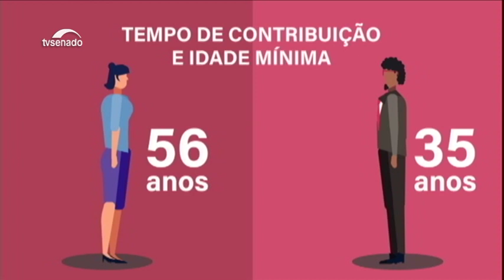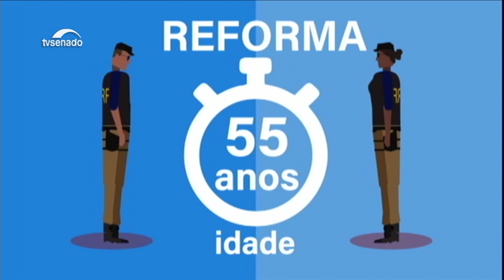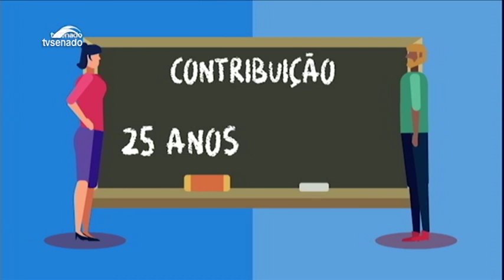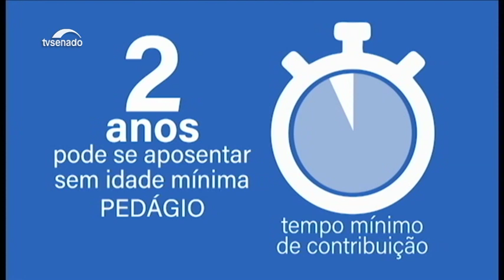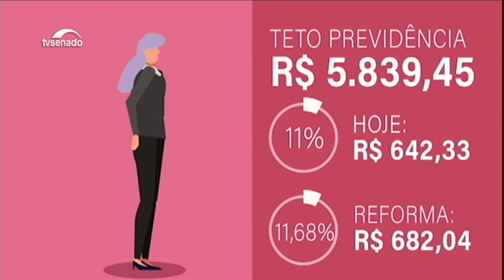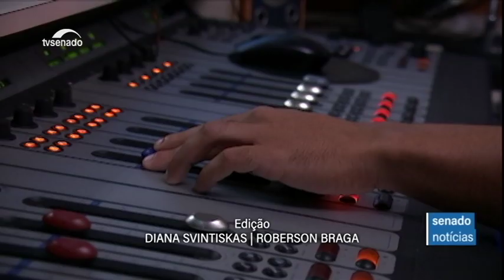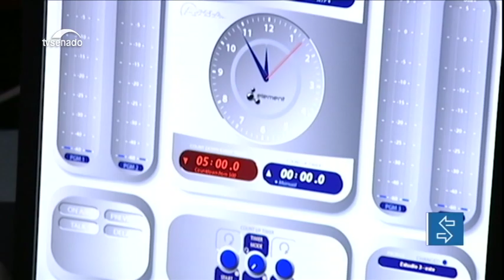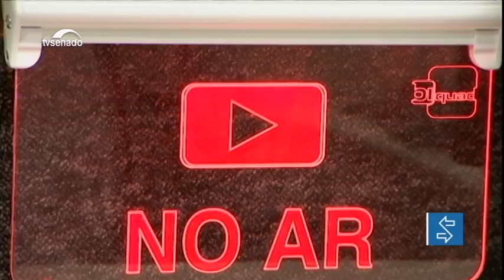Edição da noite: Promulgada Emenda da reforma da Previdência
O Senado Noticias traz para você, nesta edição, tudo sobre a reforma da Previdência. Como ela muda sua vida e as expectativas do país quanto aos reflexos na economia.